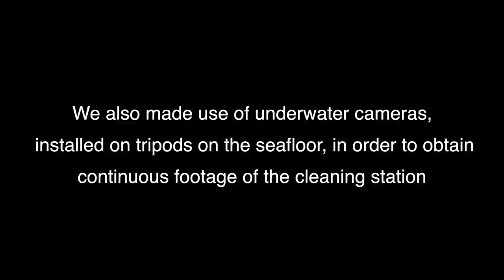Loggerhead sea turtle cleaning stations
This is a accompanying video to the scientific article titled "Aerial and underwater surveys reveal temporal variation in cleaning-station use by sea turtles at a temperate breeding area", by Gail Schofield, Kostas Papafitsoros, Rebecca Haughey and Kostas Katselidis.